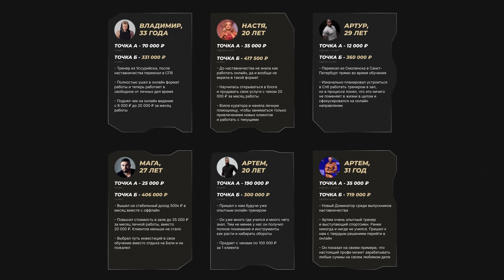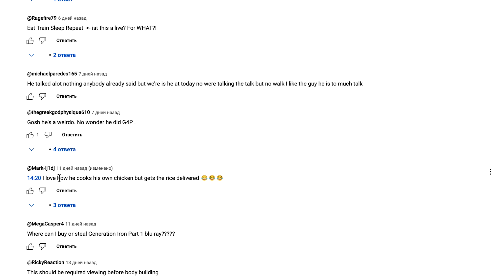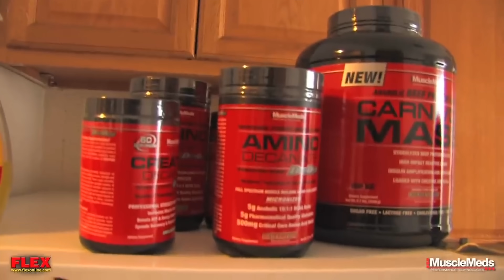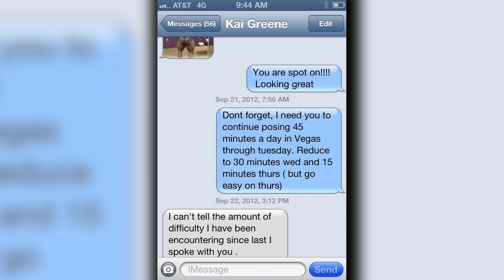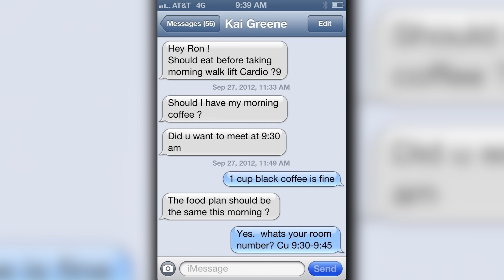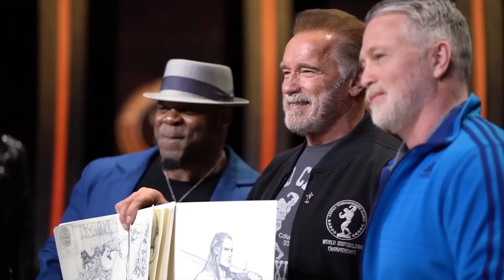КАЙ ГРИН. Что с ним стало?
Академия фитнес тренеров Андрея Гюлназаряна

Original video by Mike Pulcinella
Cтатья со словами консультанта Кая
Перевод: Дамир Сатрутдинов Дэйв Паламбо (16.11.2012)